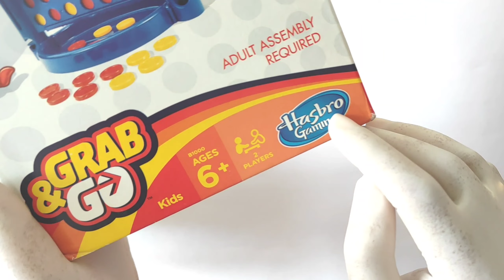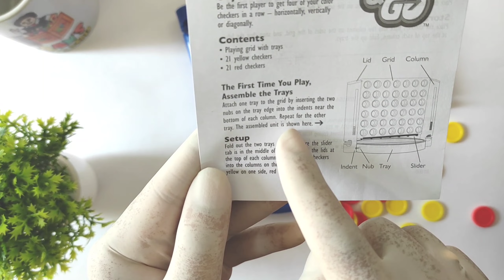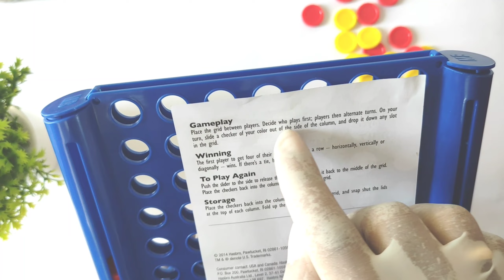Hasbro Connect 4 Grab and Go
Connect 4 the win on the go with this compact version of the classic connect 4 game! You and your opponent get 21 checkers apiece and the chance to get 4 in a row. But you both get the chance to block the other's attempts to connect with your own checkers! When the game is done for the day, it's easy to store the checkers in the columns and fold up the trays on the playing grid. You can have connect 4 fun anywhere when you play with this grab and go game!